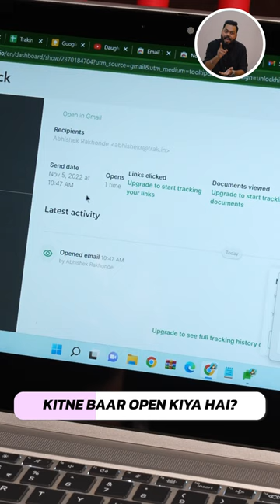3 Super Useful Chrome Extensions You Must Use⚡️TrakinShorts